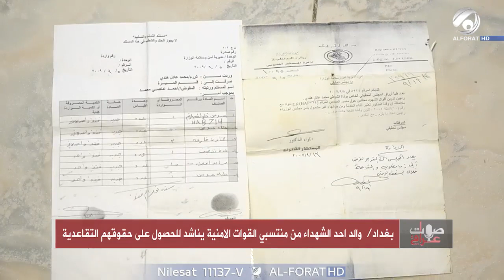ابني استشهد بـ 2004 وللان حقوقه ضايعة !!! 😔